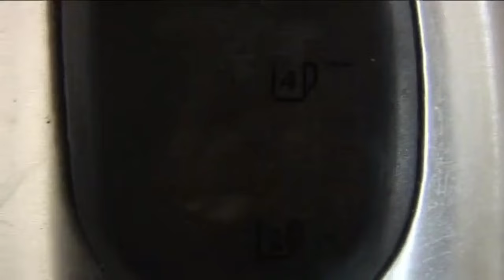Shcorpio and the Almera boyz. (Alan Carter Tribute)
A tribute to Alan Carter.

Alan played the legendary character of Scorpio Lyons in the very much underappreciated series - Hardy Bucks.

Almera Boyz

Shligo Connect

Woof woof delegator.

R.I.P

Shady Ganley's socks.